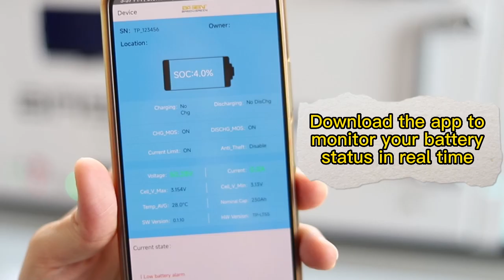Let's DIY | Steps by Steps | Basengreen EEL DIY battery box for solar energy storage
Let's introduce Basengreen EEL DIY battery box for solar energy storage.
Hope you enjoy your DIY!
Basengreen is an advanced technology company mainly engaged in lithium iron phosphate batteries, energy storage battery packs,portable power supplies. Our products are widely used in home solar energy storage, backup power for communication base stations,UPS systems,RVs, golf carts, forklifts, yachts and other power supply fields. We not only provide high quality products with excellent services, but are also committed to providing one-stop OEM , ODM services and fully-integrated battery solution to meet specific needs of our clients.